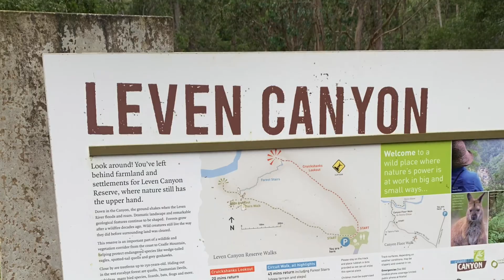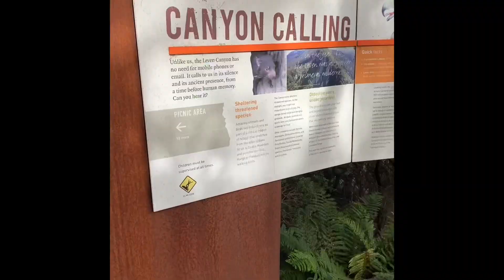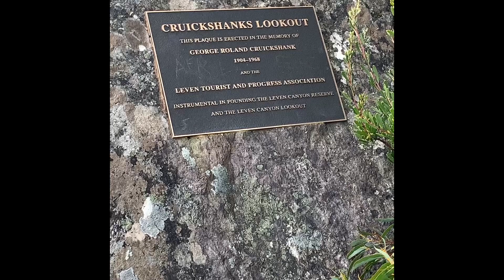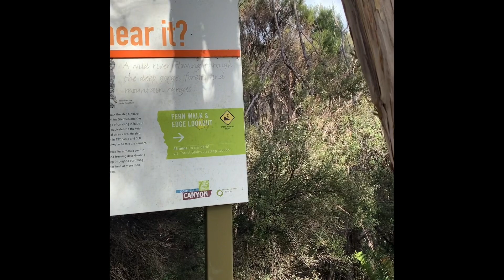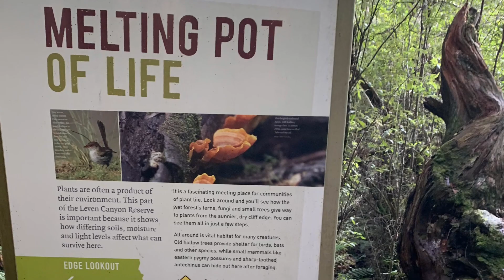Sunday walk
Today Andrew and I went for a walk to explore the Leven Canyon. It’s been years since we’d been there and such  a beautiful place.  Due the amount of rain we have currently had the Leven River had an abundance  of water flowing through it.